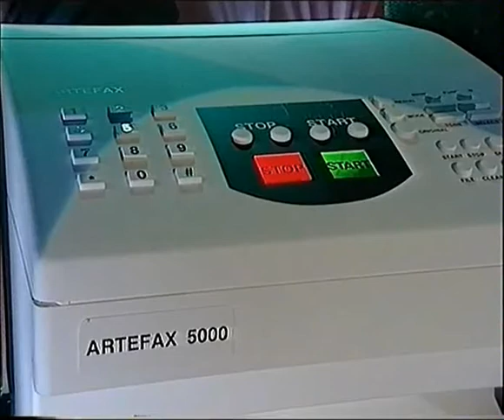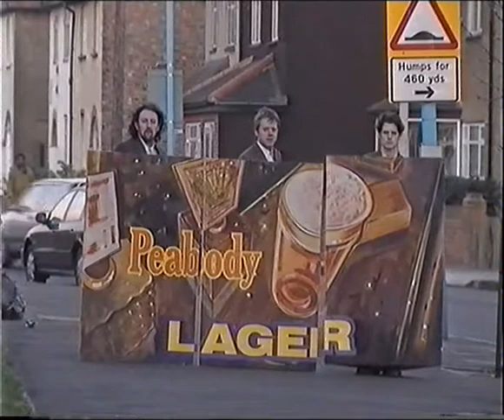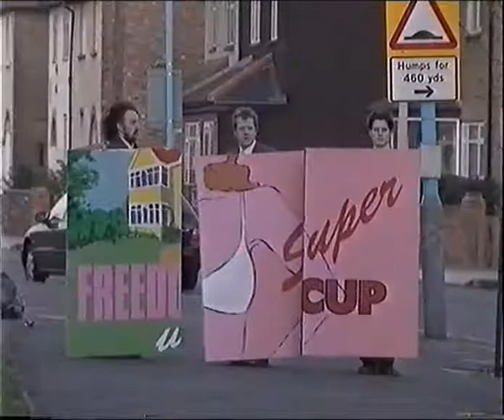Phil Kay Feels Technical Part 1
Comedian Phil Kay's Series Originally Broadcast 25/04/1997